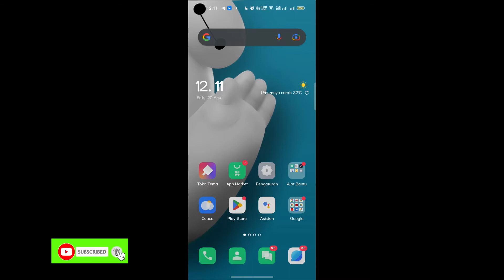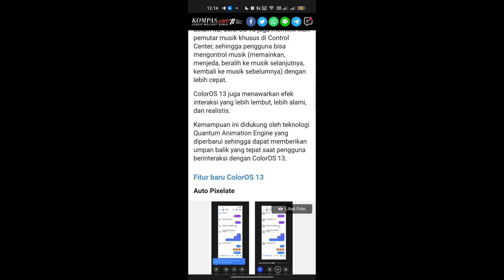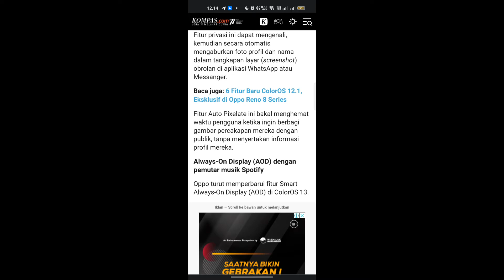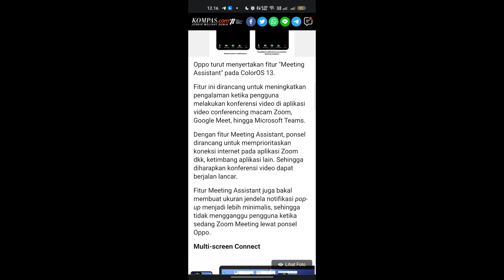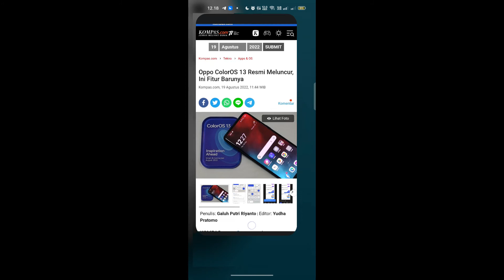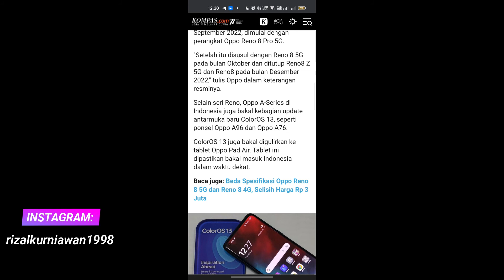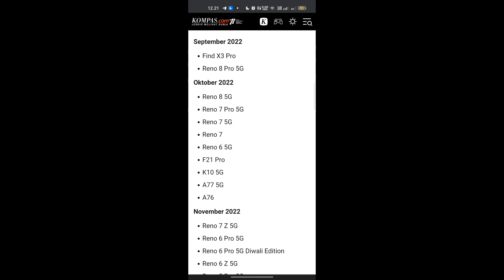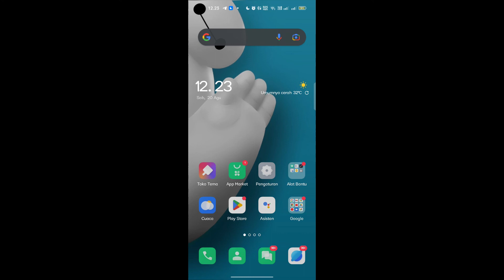OPPO ColorOS 13 meluncur inilah fitur dan daftar hp yang kebagian Updatenya